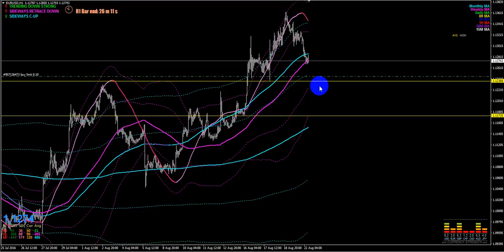Analisa singkat pair EURUSD, Senin, 22 Agustus 2016 (14.36 WIB)